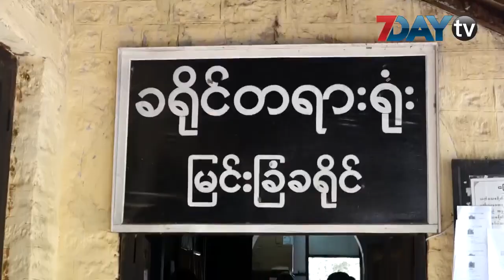မြင်းခြံဆေးခြောက်စိုက်ခင်းအမှုက မရွှန်းလဲ့မြတ်နိုးကို တရားရှင်လွှတ်ပေး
မြို့သာစက်မှုဥယျာဉ်စီမံကိန်းဝင်းအတွင်းမှာဆေးခြောက်စိုက်တယ်ဆိုပြီး ဖမ်းဆီးခံထားရတဲ့ ကုမ္ပဏီ ဝန်ထမ်း မရွှန်းလဲ့မြတ်နိုးကို တရားရုံးကစွဲချက်မတင်ဘဲ တရားရှင်လွှတ်ပေးလိုက်တယ်လို့ စွပ်စွဲခံရသူတွေဘက်ကလိုက်ပါဆောင်ရွက်ပေးတဲ့ တရားလွှတ်တော်ရှေ့နေ ဦးသိန်းသန်းဦးကပြောပါတယ်။

ဆေးခြောက်စိုက်တယ်ဆိုပြီး အမေရိကန်နိုင်ငံသားတစ်ဦး၊၊ မြန်မာနိုင်ငံသား ကိုရှိန်းလတ်နဲ့ မရွှန်းလဲ့မြတ်နိုးတို့ကို မူးယစ်ဆေးဝါးပုဒ်မတွေနဲ့ မြင်းခြံခရိုင်တရားရုံးမှာတရားစွဲဆိုခဲ့တာဖြစ်ပါတယ်။

အဲဒီနောက် အမေရိကန်နိုင်ငံသားကတော့ အာမခံရရှိခဲ့ပြီး အခုချိန်ထိတော့ တရားရုံးကိုလာရောက်ခြင်းမရှိတဲ့အတွက် အာမခံပေးသူကို အမှုဖွင့်ထားတာပါ၊

ဒီကနေ့ရုံးချိန်းမှာတော့ အမှုနဲ့ပတ်သက်ပြီး စွဲချက်တင်မတင်အမိန့်ချမှတ်ရာမှာ မရွှန်းလဲ့မြတ်နိုးကို အမှုကနေ တရားရှင်လွှတ်ပေးလိုက်ပြီး ကိုရှိန်းလတ်ကိုတော့ မူးယစ်ပုဒ်မတွေနဲ့စွဲချက်တင်လိုက်တာဖြစ်ပါတယ်။

လာမယ့်ရုံးချိန်းကိုတော့ ဖေဖေါ်ဝါရီလ၂၄ရက်ကို ချိန်းဆိုထားတယ်လို့သိရပါတယ်။
ပြီးခဲ့တဲ့ဧပြီလအတွင်းက မြို့သာစက်မှုဥယျာဉ်စီမံကိန်းဝင်းအတွင်းမှာ ဆေးခြောက်စိုက်တယ်ဆိုတဲ့ သတင်းတွေအရ စစ်ဆေးခဲ့ရာမှာ ဆေးခြောက်အာနိသင်ပါတယ်ဆိုပြီး ယူဆရတဲ့စိုက်ခင်း၆၀ဧကခန့်တွေ့ရှိခဲ့တာလို့ ပြည်ထဲရေးဝန်ကြီးဌာနကသတင်းထုတ်ပြန်ထားတာပါ။
ရုပ်သံသတင်းထောက် - ဖြိုးဖြိုးဇော်